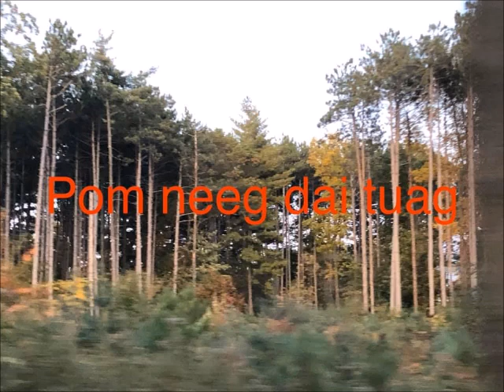neeg Dai tuag (dab neeg)